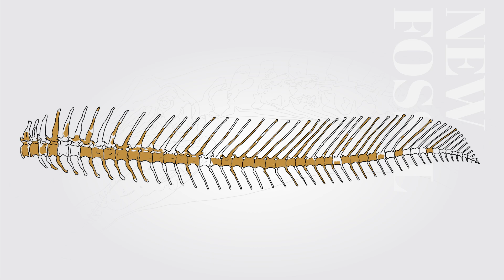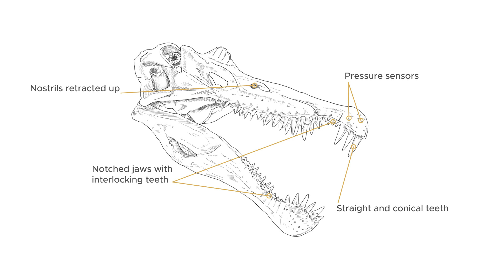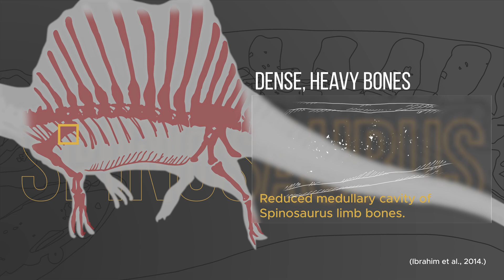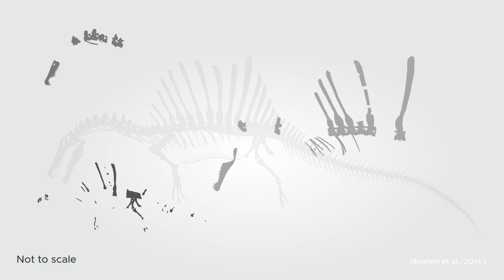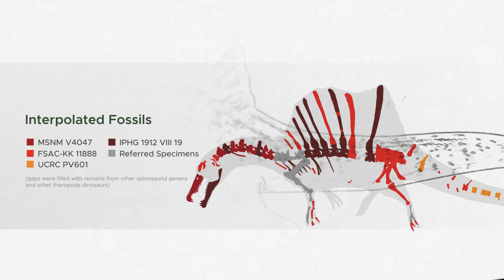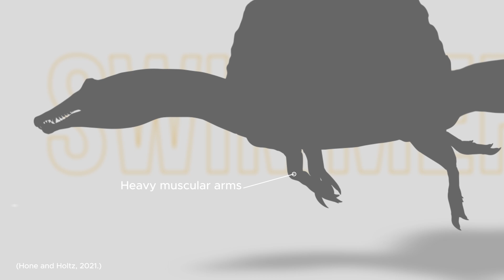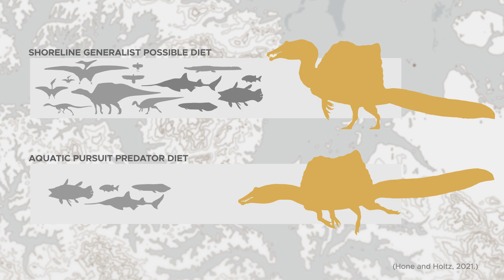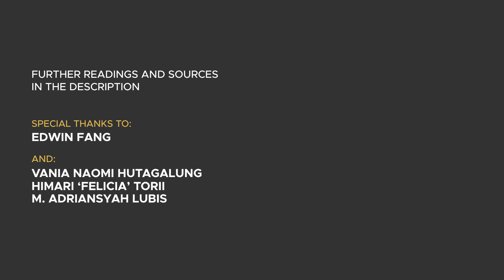Spinosaurus: The Controversy of the Aquatic Dinosaur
It seems that although evidence supports it, depicting Spinosaurus as an aquatic animal raises as many questions as it answers. All non-avian dinosaur genera were terrestrial, so saying that one genus is aquatic is not only weird but could also be invalid. This is the classic controversy of the famous sail-backed dinosaur, the Spinosaurus.

The newest fossil discovery has made it obvious that Spinosaurus could swim, but it does not end here, the study implied that Spinosaurus' ability to swim meant that it hunted in water, this however, might not have been the case.

A 2021 closer evaluation into the ecology of Spinosaurus proved that the aquatic adaptations mentioned in the famous 2020 paper and the description of the neotype fossil in 2014 were not definitive to an aquatic lifestyle. This finally settled a decade long debate circling the presence of mysterious aquatic adaptations in a seemingly terrestrial group of animal.

1. Ibrahim et al., 2020. Tail-propelled aquatic locomotion in a theropod dinosaur.
2. Amiot et al., 2010. Oxygen isotope evidence for semi-aquatic habits among spinosaurid theropods.
3. Ibrahim et al., 2014. Semiaquatic adaptations in a giant predatory dinosaur.
4. Hone and Holtz, 2021. Evaluating the ecology of Spinosaurus: shoreline generalist or aquatic pursuit specialist?
5. Donald M. Henderson, 2018. A buoyancy, balance and stability challenge to the hypothesis of a semi-aquatic Spinosaurus Stromer, 1915 (Dinosauria: Theropoda)

Credits:
1. Images:
• Architecture bones building city from Pexels
• Close up photo of fossils Photo by Alejandro Quintanar from Pexels
• Topographic map New York

2. Audio:
• Step by Step (a 60) – Jon Lorca and Peter James Quiney
• Tactical Pursuit – Maria Belen Vivero Castro